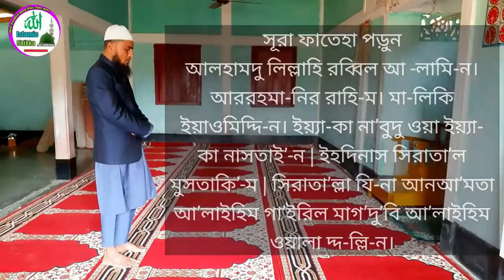শবে বরাতের নামাজের নিয়ম বাংলা | শবে বরাতের নামাজ কয় রাকআত | Sobe borat namaj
শবে বরাতের নামাজের নিয়ম বাংলা | শবে বরাতের নামাজ কয় রাকআত | Sobe borat namaj | @ISLAMER ADOBE | আমাদের এই চ্যানেল এ সর্বপ্রকার ইসলামিক দুয়া, ইসলামিক ওজিফা, নামায শিক্ষা, ইসলামিক গজল, ইসলামিক সংগীত প্রতিদিন আপলোড করা হয় | আশা করি সাবস্ক্রাইব করে পাশে থাকবেন দন্যবাদ 🤲🤲🤲🤲
DEAR FRIENDS -
In this video i have explained that How to read Shabe barat salah.